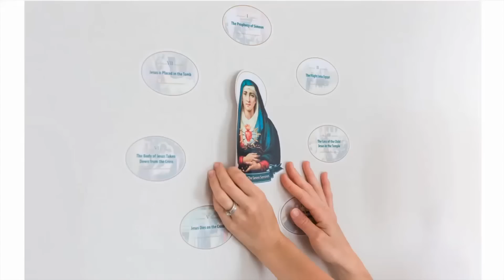On The Advent Of Our Lord | St Bernard of Clairvaux